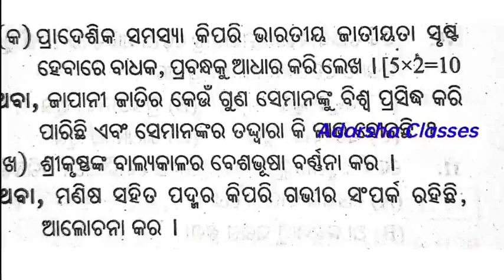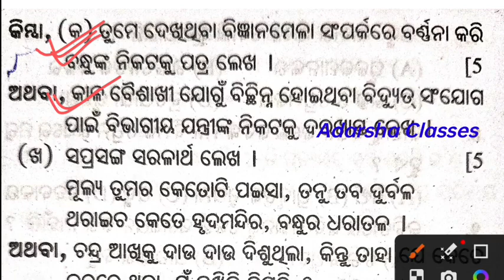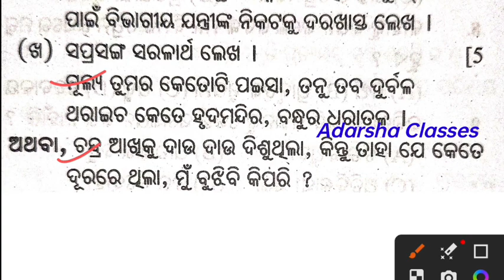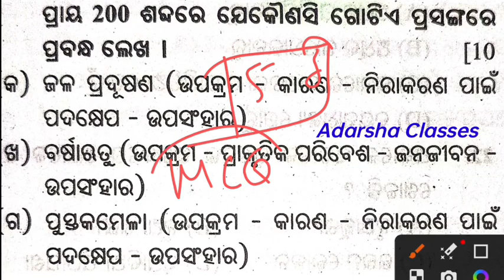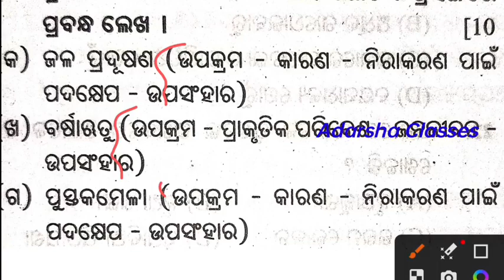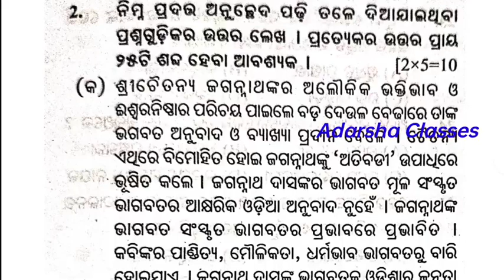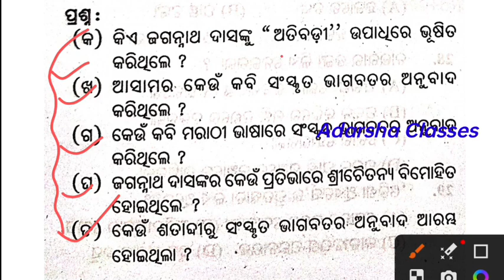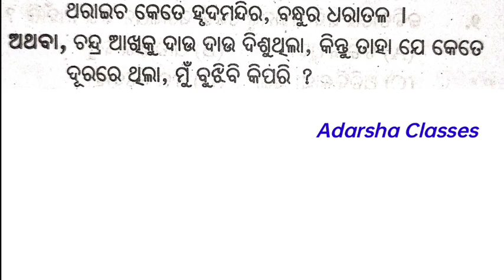9th class half yearly exam 2023 / class 9 half yearly question paper 2023 odia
9th class half yearly exam 2023 / class 9 half yearly question paper 2023 odia

9th class new syllabus,fa1 exam questions,fa1 exam questions 2023 9th class,fa1 exam 10th class,fa1 exam question 2023 10th class,
9th Class New Syllabus , 9th Class New Syllabus 2023-24 , 9th Class Sa1 Syllabus